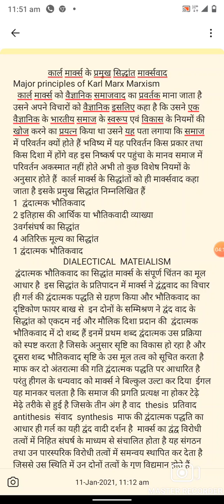B.A PART III, POLITICAL SCIENCE